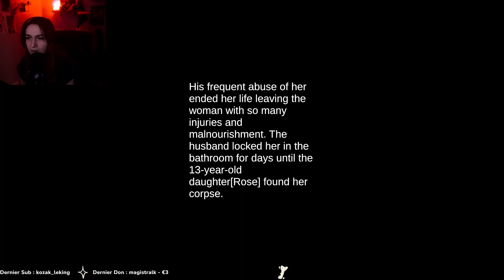2 JEUX D'HORREUR | EP 61 : BLOODY RHUME !